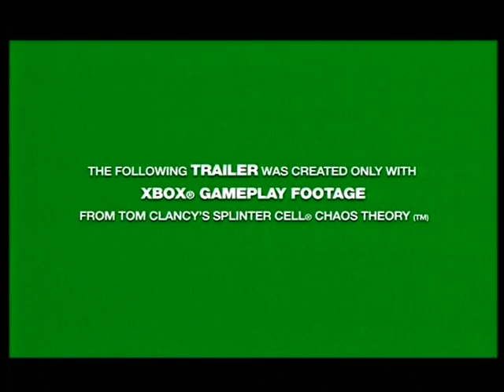Splinter Cell Chaos Theory | PS2 | Trailer